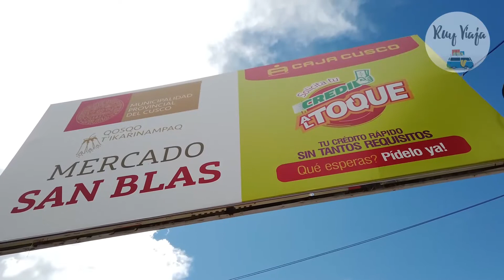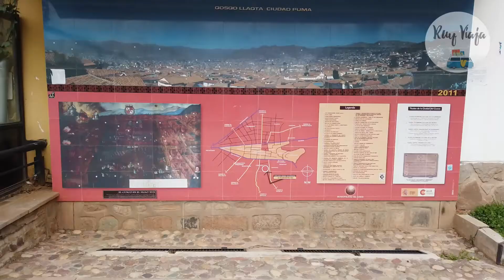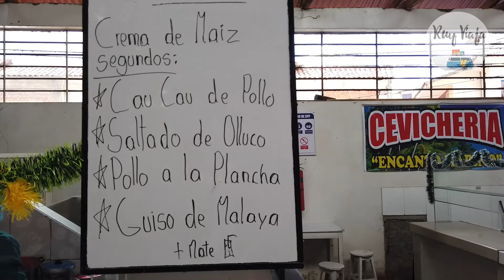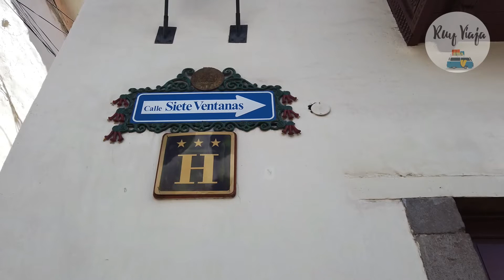O incrível Bairro San Blas em Cusco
O Bairro San Blas em Cusco  é o coração da cidade de cidade. As pessoas que estão neste bairro dizem que uma energia misteriosa é sentida através de suas ruas. Existem muitos restaurantes e bares onde você pode comer, beber e curtir boa música e a companhia de pessoas de todo o mundo e cultura. Existem também oficinas para artistas e artesãos famosos por suas obras.
Que especial há no bairro de San Blas?
O bairro de San Blas é famoso por concentrar lojas de artesanato e oficinas para os artesãos mais famosos de Cusco.
Também é chamada de ‘Varanda de Cusco’, porque está localizada na Plaza de Armas da cidade.
Suas ruas são estreitas e calçadas. Suas casas coloniais abrigam muitas das melhores oficinas e lojas de arte. Possui restaurantes com comida típica regional e estrangeira.
Mapa do bairro San Blas
O bairro de San Blas está localizado a poucos quarteirões da Plaza de Armas de Cusco. Você pode chegar lá pela Rua Hatun Rumiyoc (onde está localizada a famosa 12 Angle Stone). Continuando por esta rua, você encontrará a encosta onde alcançará a pequena mas bela Plaza de San Blas.
O que ver lá?
Em sua excursão a San Blas, você pode visitar as oficinas e lojas dos melhores artistas de Cusco. Você também pode visitar outros lugares como: a pedra de 12 ângulos, o templo principal, o mercado de San Blas e muito mais.
Existe um passeio pelo bairro de San Blas?
As agências de turismo não oferecem um pacote turístico para o bairro de San Blas.
No entanto, se o turista quiser conhecer as atrações deste local na companhia de um guia turístico profissional, poderá solicitar seu serviço através de uma agência de turismo (on-line ou na cidade de Cusco), mas é tranquilo conhece-lo por conta própria.
Fatos interessantes sobre San Blas em Cusco
Durante o tempo dos incas, a área correspondente a San Blas foi chamada de ‘T’oqokachi’, uma palavra quíchua que significa ‘caverna de sal’. Após a invasão espanhola, o local foi renomeado para San Blas em homenagem ao bispo de Sebaste, que viveu no século III.
Segundo alguns cronistas, a múmia inca Pachacutec (imperador que Machu Picchu construiu) ficou no templo de Tococache (atual igreja de San Blas) até que os espanhóis a pegaram e a destruíram.
Durante a República do Peru, artesãos de Cusco se estabeleceram em San Blas. Desde então, o local ficou famoso como: o bairro boêmio.
Atualmente, no bairro de San Blas, muitos ‘mochileiros’ se reúnem, oferecendo artesanato, música e talento artístico. Apesar de sua fama, suas ruas são pouco percorridas pelos turistas. Sua pequena praça é o lugar perfeito para desfrutar de um momento de silêncio.
Galeria de imagens do bairro de San Blas.